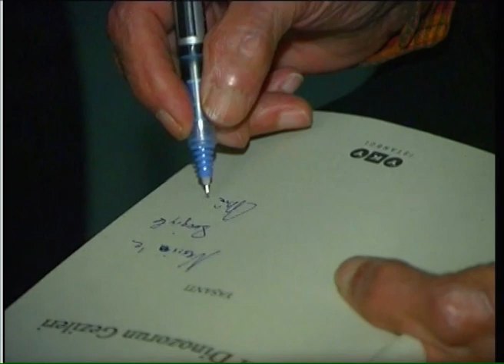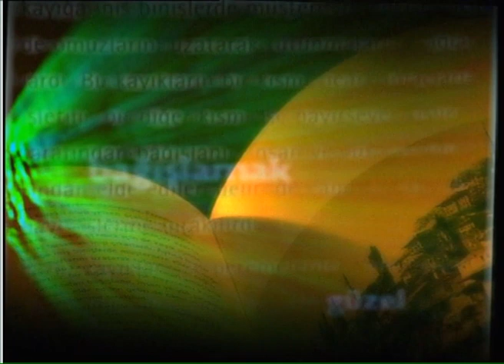Mîna Urgan "Bir Dinozorun Gezileri" kitabını anlatıyor (1999) // Deniz Yüce Başarır ile Kitapça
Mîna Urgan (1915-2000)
"Bir Dinozorun Anıları"nı yazarken kitabının çok okunacağını hiç beklemiyor, "Benim gibi bir kocakarının hayatını kim merak eder ki..." diyormuş. Ama öyle olmamış. Yüzbinlerce okur bu ufak tefek, beyaz saçlı, sigara içen, komünist ve ateist olduğunu televizyon ekranlarında söyleyecek kadar cesur İngiliz Edebiyatı profesörünün anılarını okudu ve kendisiyle alay etmeyi bilen bu zeki kadını çok sevdi. Çünkü o, Türkiye aydınının sıcak ve zeki diliydi. Samimi bir düşünce sahibinin, aykırı da olsa, tüm kesimler tarafından kucaklanacağının kanıtı oldu. Türkiye daha sonra onun diğer kitabı, "Bir Dinozorun Gezileri" ile yeryüzünde yolculuğa çıktı. Az parayla gezip, dünyanın tadını çıkarmayı ve insanları tanımayı hedefleyen bu yolculuktan da çok mutlu döndü.
Ne yazık ki Prof. Mîna Urgan, bu ikinci anı kitabının yayımlanmasından kısa bir süre sonra, 15 Haziran 2000 tarihinde hayatını kaybetti.